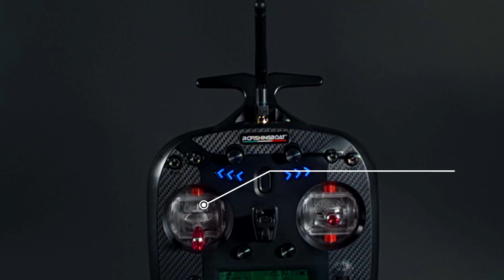SURFCASTING BAITBOAT POSEIDON MINI 💥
Abbiamo pensato ad una barca accessibile a tutti, quindi vi presentiamo il clamoroso POSEIDON MINI!

POTENZA ALLO STATO PURO: Questo nuovissimo modello affianca il celebre POSEIDON dalla quale ne ha assorbito alcune caratteristiche tecniche. Il modello MINI nasce da un’esigenza immediata atta a contenere il costo di uno strumento che cambierà le vostre sessioni di pesca. Il modello MINI, grazie al rapporto qualità prezzo imbattibile, diventa uno strumento indispensabile per ogni Surfcaster che vuole mettere a frutto le proprie sessioni.

Al contrario di Droni e Mezzi volanti, il POSEIDON MINI non ha restrizioni e non richiede patentini per il suo utilizzo; in altre parole, lo metti in acqua, attacchi il terminale e in 10 secondi sei a 250m sul tuo spot preferito!

POSEIDON MINI è una vera e propria rivoluzione nell’ambito della pesca Surfcasting: barca dalle dimensioni super contenute e dal peso ridotto, (si parla di 3,4kg per 92cm di lunghezza, 32 di larghezza e 26cm di altezza) il MINI è costruito interamente a mano con materiali di estrema qualità, dalla vetroresina rinforzata, all’acciaio inox ed equipaggiato con motore brushless ad alte prestazioni che utilizza batteria lipo da 4-5s fino ad arrivare alle potentissime 6s: ebbene si, in base al tipo di batteria inserita la barca avrà prestazioni dirompenti fino ad arrivare al massimo delle performance delle lipo 6s che la trasformano in un vero missile acquatico!

Il sistema di controllo del modello MINI prevede una radio FLYSKY FS-ST8 dalla quale si potrà gestire: potenza del motore; rilascio terminale; timone; impianto luci.

Il sistema FST8 vi darà tutte le informazioni relative alla stato della batteria della barca, batterie della radio, *distanza gps dalla home - velocità barca (*nel caso la versione sia equipaggiata con gps flysky).

PARERE DEL NOSTRO STAFF:

Siamo davvero entusiasti di questo nuovissimo prodotto!

È davvero una sana rivoluzione per tutti i clienti che hanno un budget ridotto e vogliono un prodotto di qualità con assistenza tutta Italiana; al MINI non manca davvero nulla.

POSEIDON MINI BASE: Ottimo rapporto qualità prezzo, la versione più economica pronta all'uso ( range 400m )

POSEIDON MINI GPS: Monta un GPS  che mostra sulla radio info relative alla distanza dalla HOME e Velocità ( range 400m )

POSEIDON MINI GPS:  Autopilota con GPS integrato nel radiocomando con 1000 target memorizzabili , ritorno alla Home in caso di perdita di segnale ( range 600m )

La soluzione base si propone con un prezzo imbattibile, certo che se lo si vuole super equipaggiato allora il livello della barca sale come anche il suo prezzo, ma questo siete solo voi a deciderlo.

Il MINI allontana l’incubo del DRONE e delle sue regolamentazioni: dalla patente per doverlo utilizzare, ai luoghi scarsamente popolati, così da evitare incidenti di volo.
Senza parlare poi dei ricambi che non si trovano o delle aziende italiane che ne gestiscano l’assistenza.

Potrete toccare con mano la potenza del mini guardando i nostri video di presentazione, ma i virtuosismi del web non saranno lontanamente equiparabili con il vostro test diretto in acqua, ebbene sì poiché solo provandolo ci si renderà conto dell’immane potenza di questa barca.